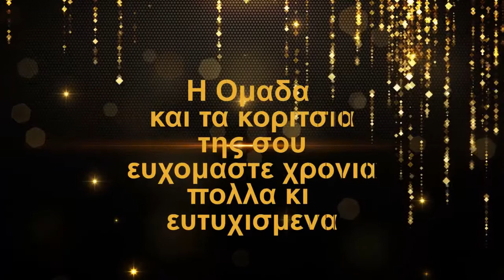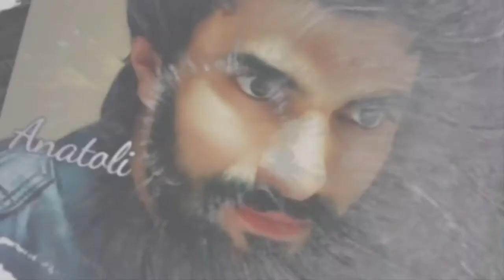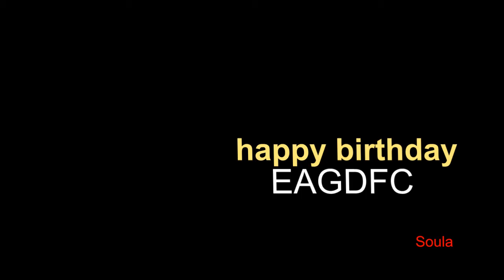χρονια πολλα!!Happy Birthday ΑΝΝΟΥΛΑ!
..I made this video for
entertainment and not for personal profit!